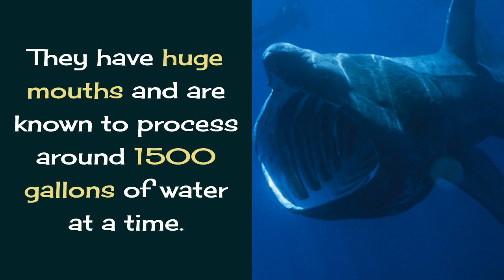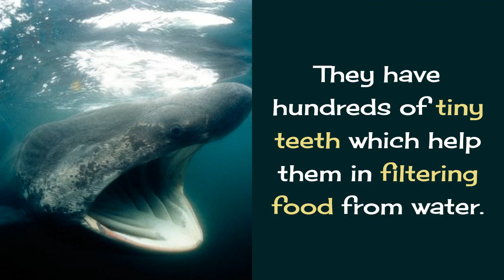12 Interesting Facts About The Basking Shark